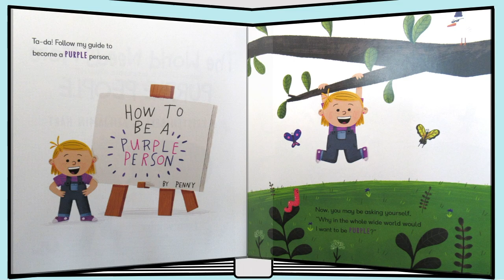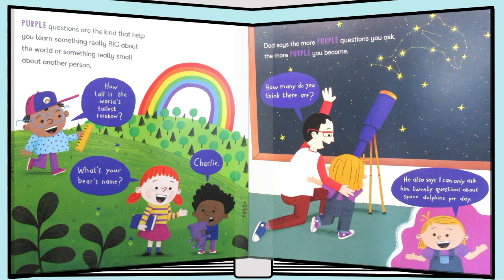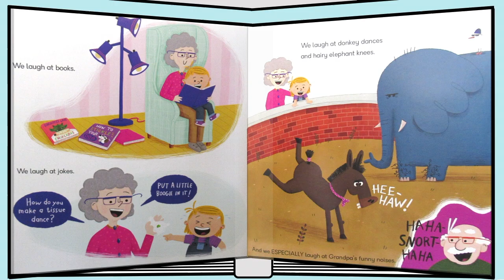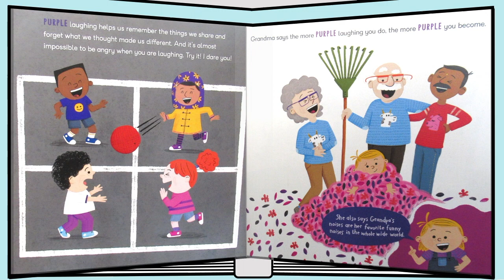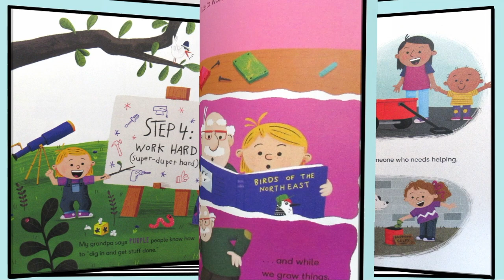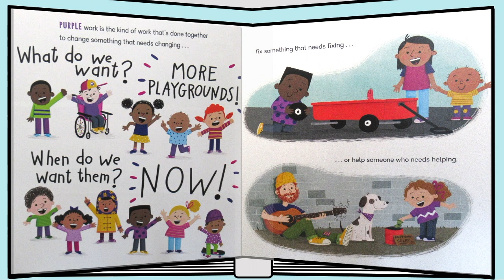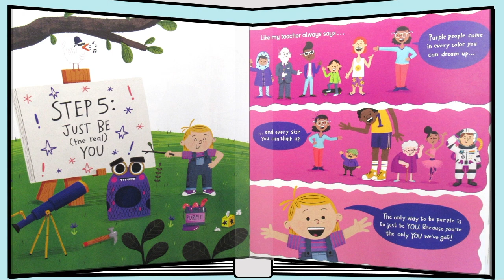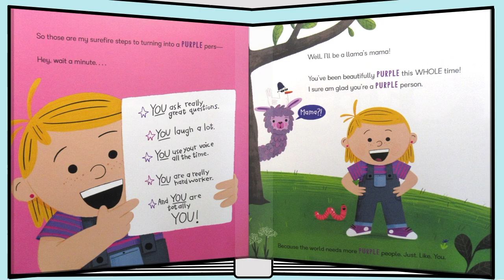The World Needs More Purple People ○Full Book Read Aloud○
The World Needs More Purple People by Kristin Bell and Benjamin Hart is all about learning how to become a purple person. There are five very important steps to follow to become a purple person. Read along and find out if painting yourself purple is one of the steps!